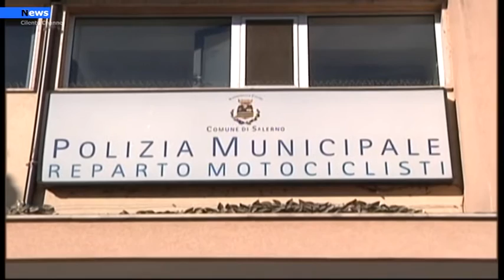Salerno, Il colonnello Battipaglia al comando dei vigili urbani di Salerno.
Martedì scorso  la firma del decreto di nomina, oggi al lavoro nelle vesti di Comandante della Polizia Municipale di Salerno. Il colonello Rosario Battipaglia, salernitano, prossimo a festeggiare il suo 62 compleanno, è il vincitore della selezione pubblica per il conferimento dell’incarico a tempo determinato per tre anni, rinnovabili, di dirigente comandante della polizia locale ex art. 110, comma 1, del decreto legislativo n. 267/2000